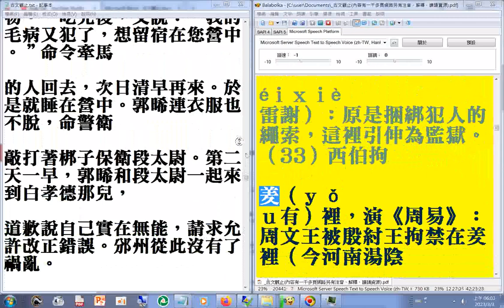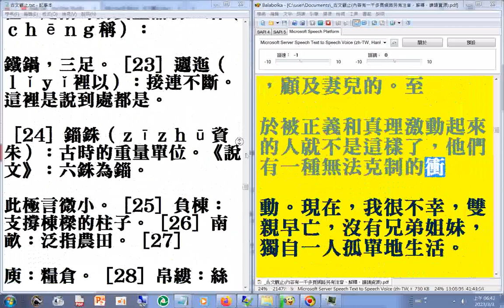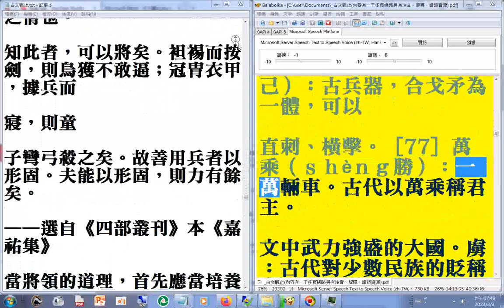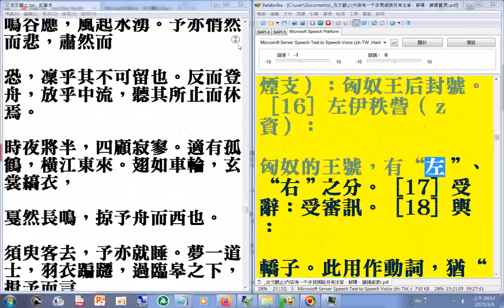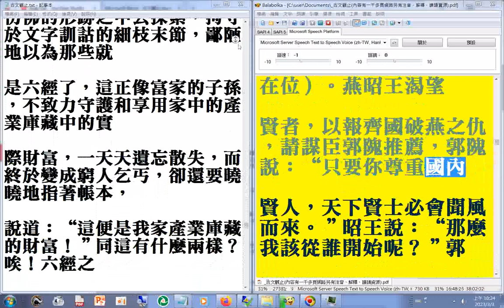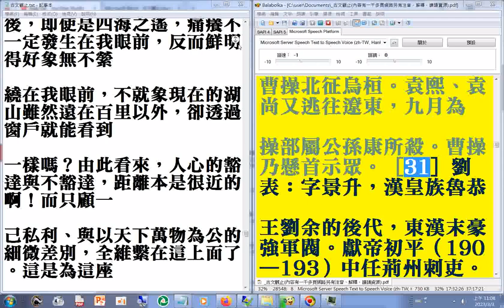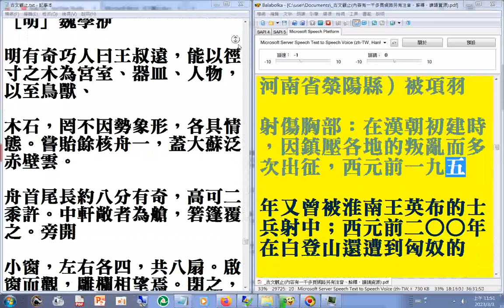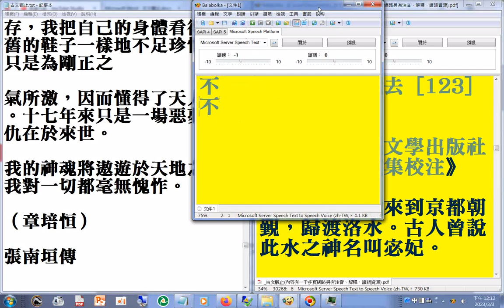02(原文+白話翻譯) (01+02) (請對照文字觀看以免反了原意) (使用電腦報讀程式#Balabolka朗讀逐字唸，部分跳讀漏讀(例如--不)或破音字讀音有誤請見諒)